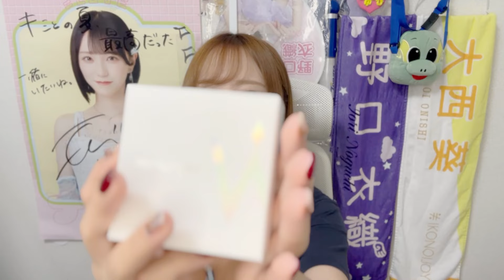ゆきりん(柏木由紀)さんに会った話。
▼プロデュースアパレル Dear Melty公式通販サイト